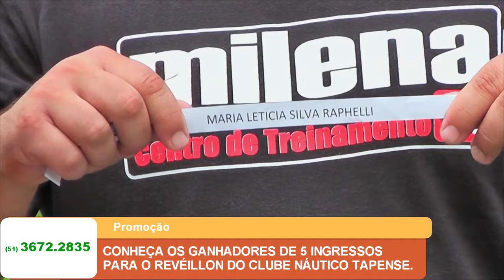CONHEÇA OS GANHADORES DE 5 INGRESSOS PARA O REVÉILLON DO CLUBE NÁUTICO TAPENSE